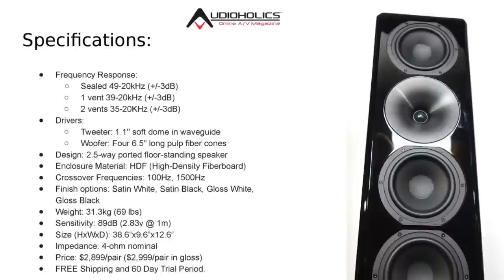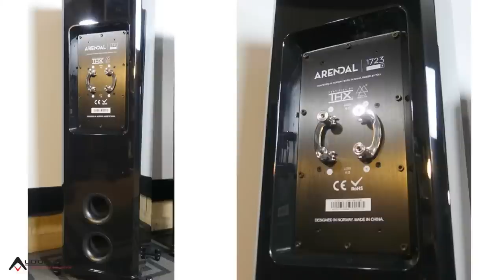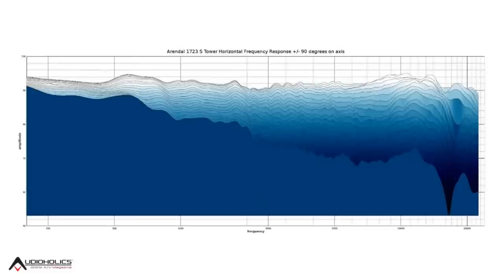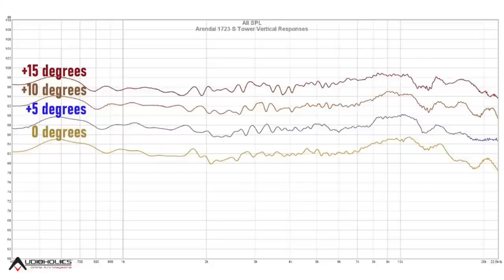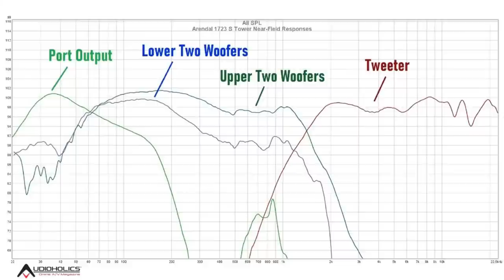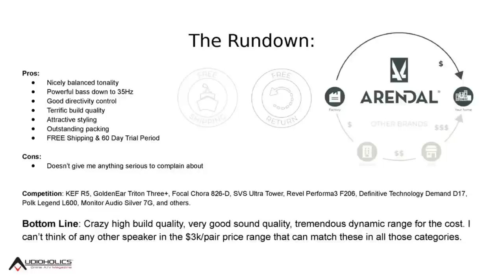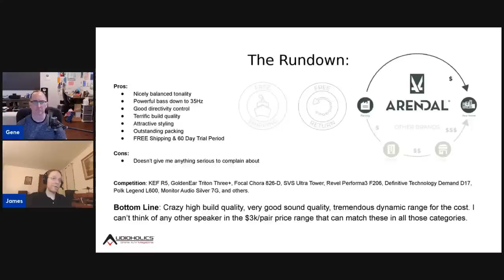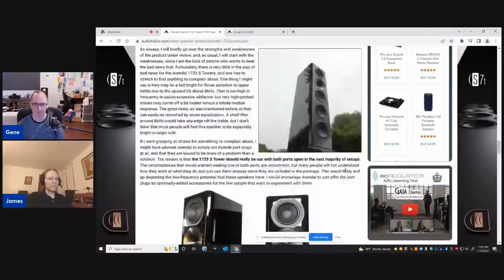Arendal Sound 1723 Tower S: Best Speaker for $3k/Pair?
We were stunned by the quality and performance that we saw from Arendal Sound’s 1723 THX series, but does their line’s smaller sibling, the S series, hold up to the expectations set by its bigger brothers?  That is what we set out to discover in our review of the Arendal Sound 1723 S Tower. Read our full review to see how much performance the 1723 series can retain when scaled down to a more manageable size – you might be as surprised as we were!

Are these the best speakers money can buy for $3k/pair?  Watch our discussion to find out!

Audioholics Recommended Cables:
250ft CL2 12AWG Speaker Cable
50ft 10AWG Speaker Cable
Locking Banana Plugs
9ft 4K HDR HDMI Cables